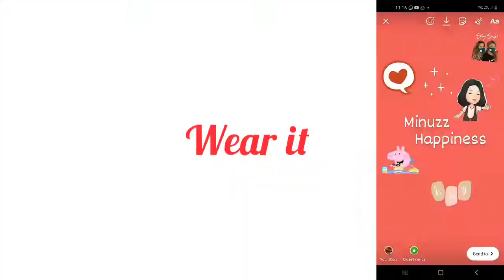Eat it or wear it challenge 😍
Hello guys